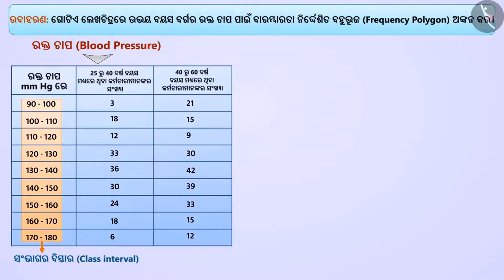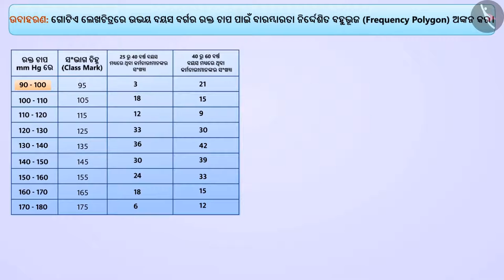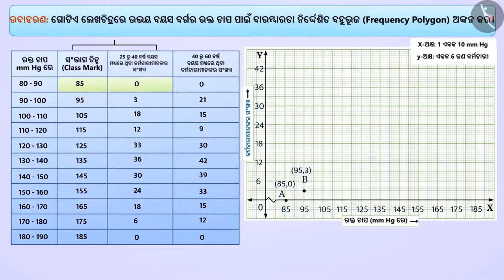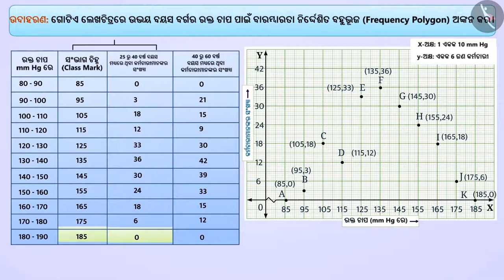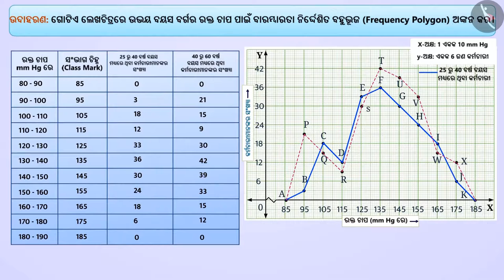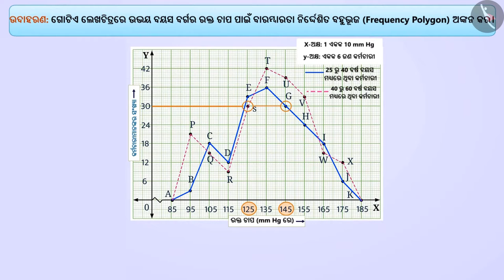ବାରମ୍ବାରତା ବହୁଭୂଜ | Part 3/3 | Frequency Polygon | Odia | Class 9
Class 9 | ବାରମ୍ବାରତା ବହୁଭୂଜ | Part 3/3 | Frequency Polygon | Odia | Class 9

TicTacLearn Video
Interactive Videos